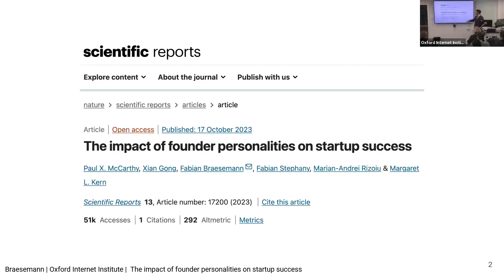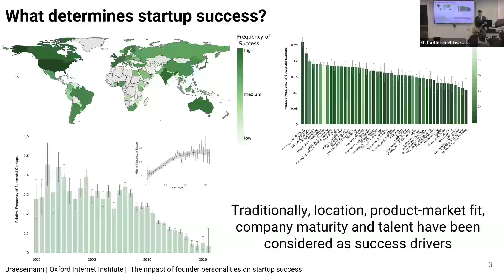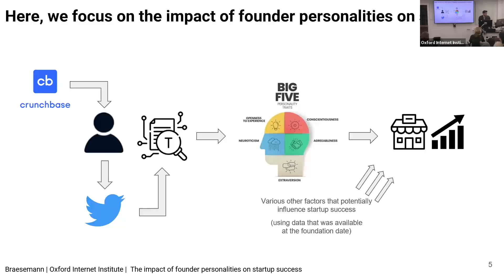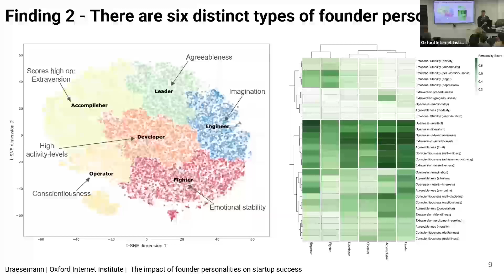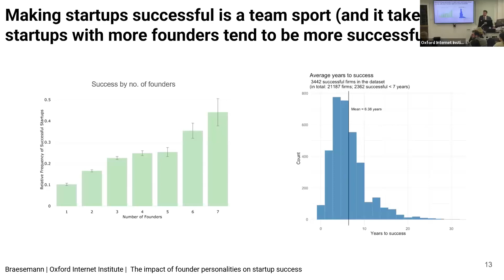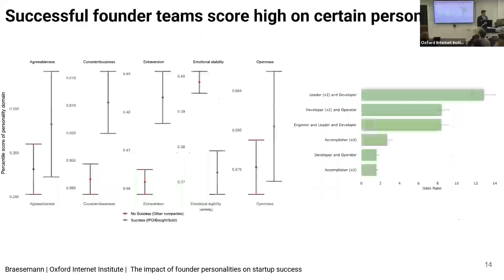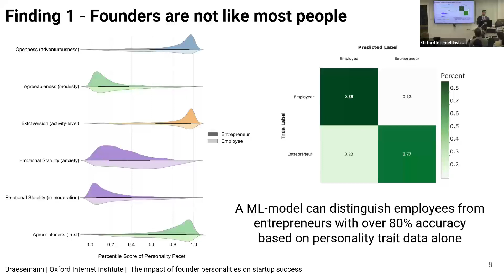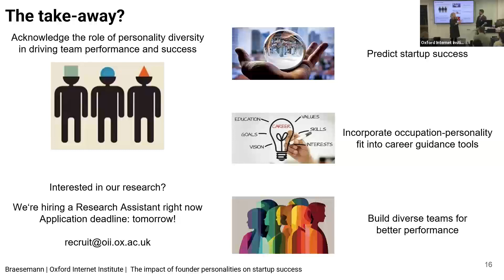The impact of founder personalities on startup success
Dr Fabian Braesemann presents "The impact of founder personalities on startup success"

Startup companies solve many of today’s most challenging problems, such as the decarbonisation of the economy or the development of novel life-saving vaccines. Startups are a vital source of innovation, yet the most innovative are also the least likely to survive. The probability of success of startups has been shown to relate to several firm-level factors such as industry, location and the economy of the day. Still, attention has increasingly considered internal factors relating to the firm’s founding team, including their previous experiences and failures, their centrality in a global network of other founders and investors, as well as the team’s size. The effects of founders’ personalities on the success of new ventures are, however, mainly unknown. Here, we show that founder personality traits are a significant feature of a firm’s ultimate success. We draw upon detailed data about the success of a large-scale global sample of startups. We find that the Big Five personality traits of startup founders significantly differ from that of the population at large. Key personality facets that distinguish successful entrepreneurs include a preference for variety, novelty and starting new things, like being the centre of attention and being exuberant. We do not find one ’Founder-type’ personality; instead, six different personality types appear. Our results also demonstrate the benefits of larger, personality-diverse teams in startups, which show an increased likelihood of success. The findings emphasise the role of the diversity of personality types as a novel dimension of team diversity that influences performance and success.

Dr Fabian Braesemann is a Departmental Research Lecturer in AI & Work at the OII. Fabian’s research focuses on the Science of Success. He uses data science methods to quantify the determinants of success in in different fields including; The Science of Success in Business, Success and the Future of Work, and Quantifying success online and offline.